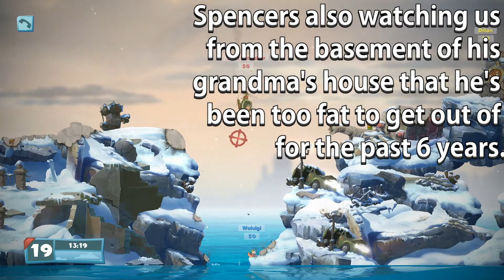Worms - That's All I Got.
Because black bars and default transitions means good editing right?

Background song (My Ordinary Life by The Living Tombstone -